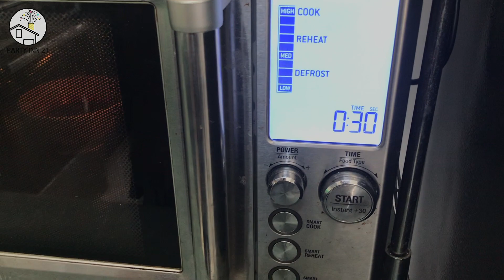Beetroot Rose Steam Buns recipe for valentinesday #2023 ❤️🌹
This Rose Steam Buns recipe from 100% natural beetroot color will be the perfect start for your February - the month of LOVE. No special tools, no difficult techniques, you just need a little attention to successfully make this rose steam buns recipe. Make someone's Valentine's Day brilliant with these special roses. Now do you believe that Love can make you full? 😉
Chapters:
00:00 How to make Beetroot
00:16 Bun Dough recipe
02:47 Rose shaping

🔍 Some tools you may need for this recipe:
Wood Rolling Pin for Baking
Cake Modelling Decorating Tools
Silicone Baking Mat
Measuring tools
Fine Mesh Strainer
Silicone Spatula
Silicone Whisk
Silicone Dough Cutter
Silicone Brush

Party Inn 21 is a participant in the Amazon Services LLC Associates Program, affiliate advertising programs designed to provide a means for sites to earn advertising fees by advertising and linking to Amazon.com . Clicking on the links and buying products from these links means you are supporting our channel and you don't need to pay any extra cost.

Message from Party Inn 21:
Some recipes on this channel was learn from cooking book, internet, and others sources. I don’t create them by myself but I cooked and baked them in my way and share with you the good recipes I tried and sometimes my mistakes in the way I made them. Hope you will have more interesting ideas for your home party, dinner v.v.. and save a lot of ingredients from my experiments. I’m just a home chef, if there’s anything wrong, please comment to help me improve. Thanks a lot !